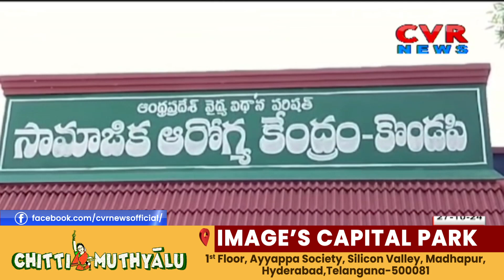రక్తదానం మహత్తర పుణ్యకార్యమన్న మంత్రి డోలా బాల వీరాంజనేయ | PRAKASHAM